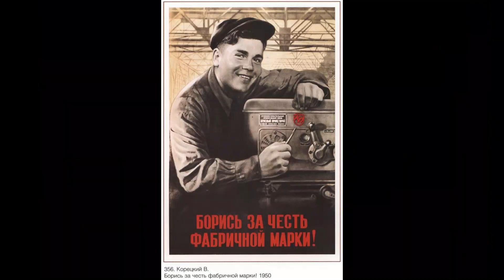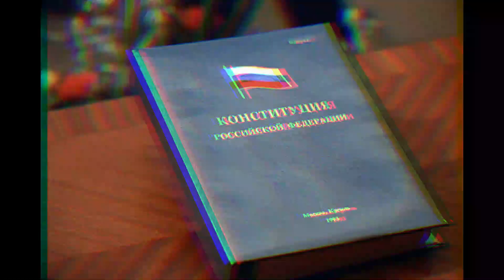TAMAGOTCHI - 2020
Группа TAMAGOTCHI

... (tamagotchi_boom)